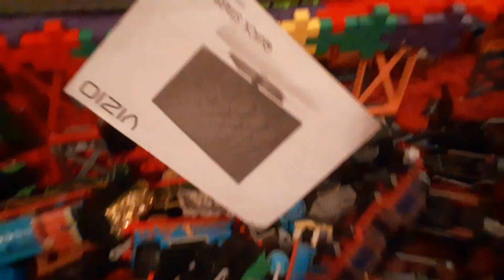HAPPY BIRTHDAY! NEW BIGGEST Thomas & Friends World's Strongest Engine 339 1/2!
Today is Farhan Khalasi's birthday: June 19th. Give him all of your best wishes!

Celebration Gordon vs Sodor Safari Elephant Gordon
Busy Bee James vs Search & Rescue Thomas
Douglas vs Hyper Glow Station Thomas
All Engines Go James vs Interactive Talking Percy
Gold Metallic Thomas vs Christmas Thomas
Duck vs Hiro
Celebration Percy vs Happy Birthday Golden Thomas
Duck's Close Shave vs Racing Stripes Percy
Racing Flames Percy vs Crash & Repair Salty
Celebration James vs Henry
Interactive Talking James vs All Engines Go Whiff
Oliver vs Mighty Mac
Celebration Thomas vs Rebecca
Tiger Adventure Thomas vs Flynn
Scruff vs Neville
Interactive Muddy Talking Thomas vs Donald

Happy birthday, Farhan!